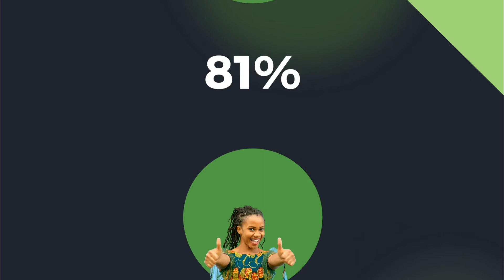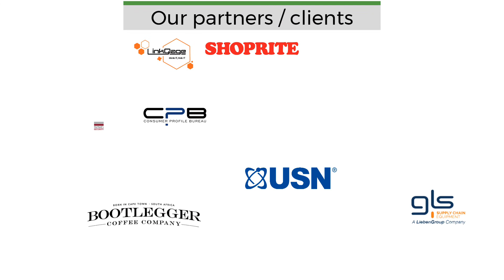Paymenow User Survey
We performed a customer survey across 3000 active Paymenow users. This is what they had to say